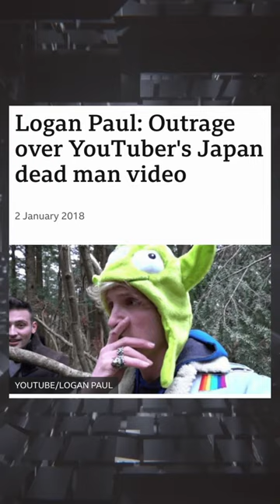Why was Death Photography popular in the Victorian Era? -